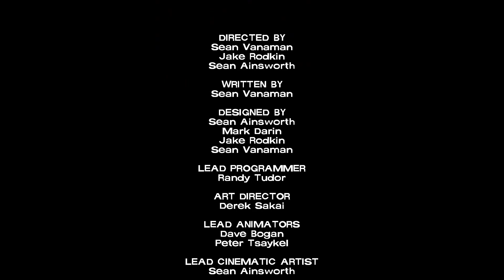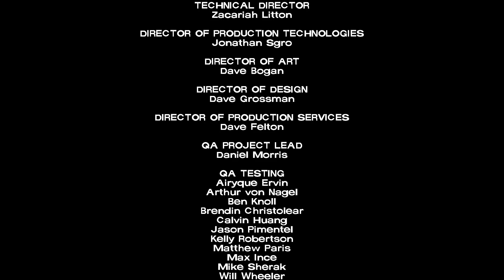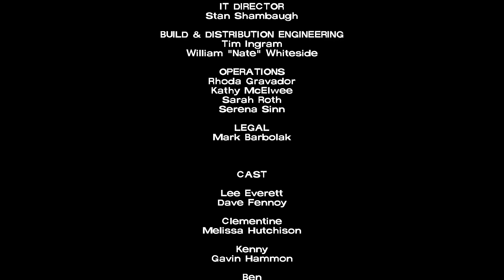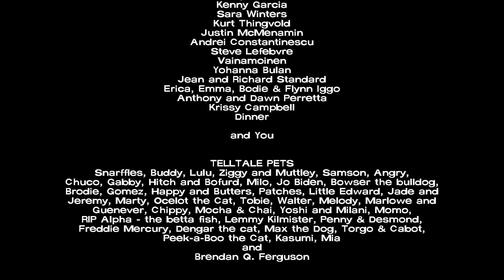Let's Play: The Walking Dead: Season One - Episode Five "No Time Left" (Part 4) Finale